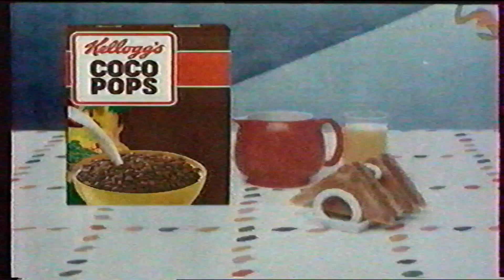Anette Outro, Reklám, Repülő bocsok Intro MTV1 (1995 kb.)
Az évet olyan 1995-re saccolom
Tartalom:
00:00 Anette Outro (MTV1-en az olasz verzió lett megvásárolva)
00:52 Reklám: Kellogg's Coco Pops
01:21 Repülő bocsok Intro